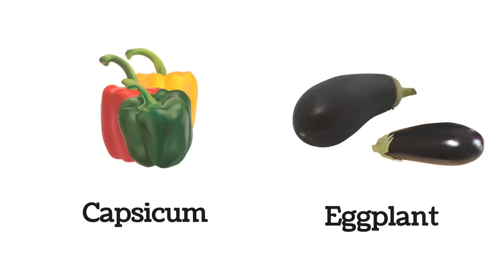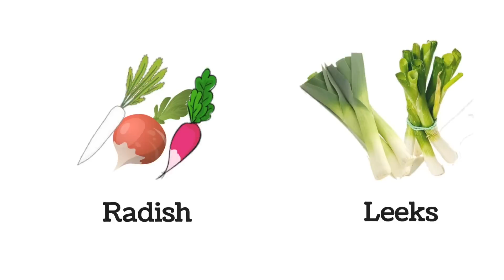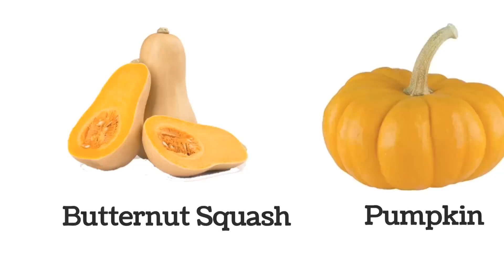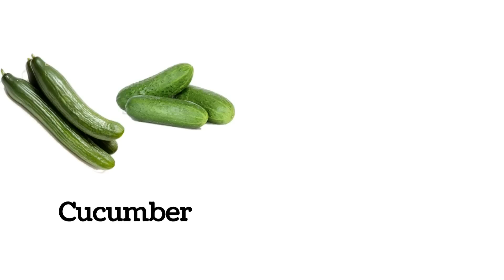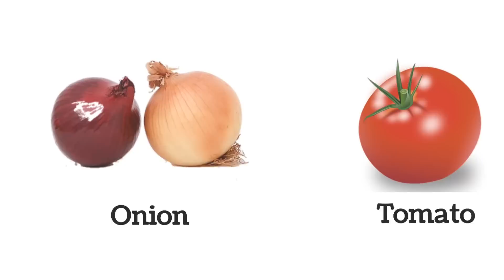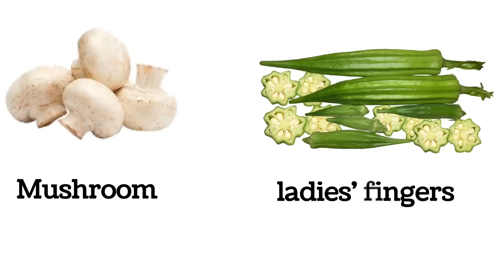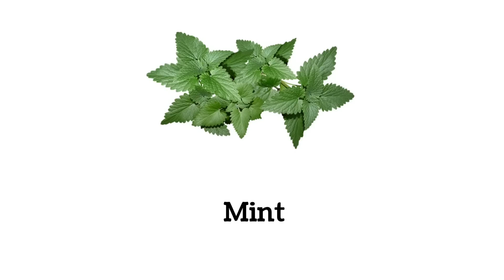Vegetables name in English | Vocabulary with pictures